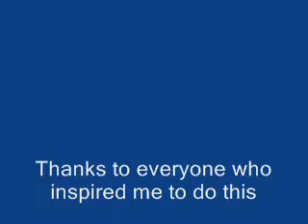The Switch Song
My biggest video yet, i hope you enjoy it.

The following music was used (in order):

Led Zeppelin - Good times, Bad Times
Robson and Jerome - Daydream Believer
Shaggy - Boombastic
Tom Jones - Sex Bomb
Shaggy - Angel
Guns n Roses - Don't Cry (Original Version)
Queen - Heaven for Everyone
U2 - One
Flo Rider - Low
Cliff Richard - Wired for Sound
Take That - Do what you like
Tom Jones - Help Yourself
ZZ Top - Gimme all your lovin'
The Vapours - Turning Japanese
Queen - I'm going slightly mad
Pulp - Sorted for E's and Wizz
Take That - Back for good
Queen - I want to break free
Connie Francis - I'm gonna be Warm this Winter
ELO - Strange Magic
Queen - A Kind of Magic
Led Zeppelin - What is and What should never be
Take That - Never Forget
Queen - Princes of the Universe
Ultravox - Vienna
Elton John - Crocodile Rock
Aerosmith - Don't wanna miss a thing
Phil Collins - In the Air Tonight

Thanks to all those musicians who gave us that wonderful music = )

I changed a total of 31 times for this video lol.
No animals were harmed in the making of this video..only my dignity. lol